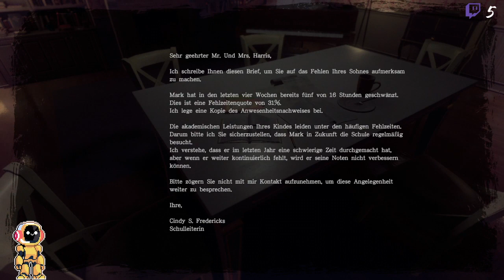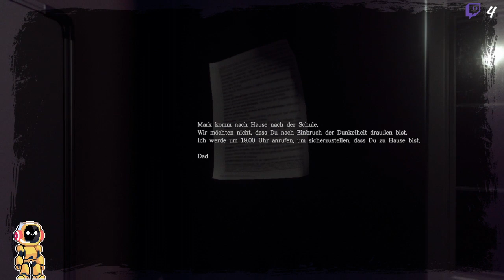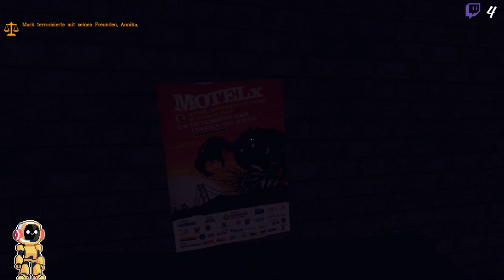Those Who Remain Gameplay (Let's Stream) Deutsch XBox # 2 - Finde Annika!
LIVE aus Twitschar's Gaming-Lounge

Wenn die Lichter ausgehen, wird die Glut der Dunkelheit in der verschlafenen Stadt Dormont geschürt. Konfrontiere unangenehme Schrecken, verliere nicht den Verstand und überlebe die Nacht in diesem storylastigen Psychothriller in der ersten Person.

DIE DUNKELHEIT HAT AUGEN - Navigiere durch die Dunkelheit und räume Wege mit den Geheimnissen von Dormont frei. Um zu überleben, musst du auf jeden Fall im Licht bleiben.
ZERRISSENE WELTEN - Erforsche die zwei seltsam miteinander verbundenen Dimensionen und löse Rätsel, um die Geheimnisse der Dunkelheit zu entschlüsseln.
GEWISSENSENTSCHEIDUNG - Entscheide dich, die verlorenen Seelen von Dormont und ihre verfluchte Geheimniskiste zu verurteilen oder zu retten.
VERLIERE NICHT DEN VERSTAND - Erlebe einen Psychothriller hautnah, der tief in die menschliche Psyche eintaucht.
EINZIGARTIGER ATMOSPHÄRISCHER HORROR - Tauche ein in ein spannendes, atmosphärisches Abenteuer, das von klassischen übernatürlichen Filmen und Fernsehserien inspiriert ist.